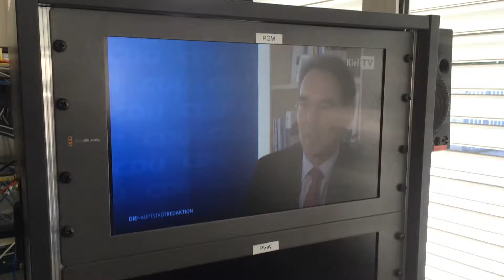Blackmagic Design Smartview first look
SmartView-Monitore von Blackmagic als Lösung für SDI-Monitoring im 19" Format